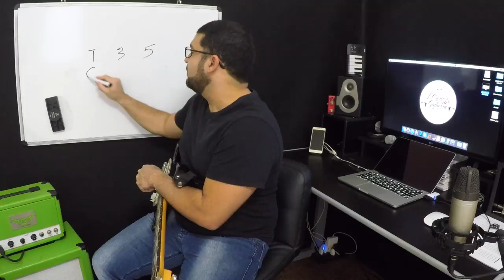AULA DE GUITARRA: TAPPING E AS TRÍADES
Daniel Chermont